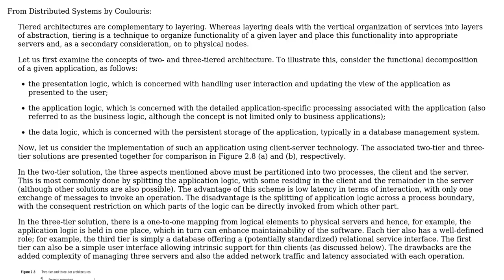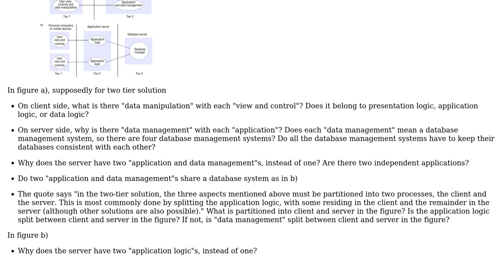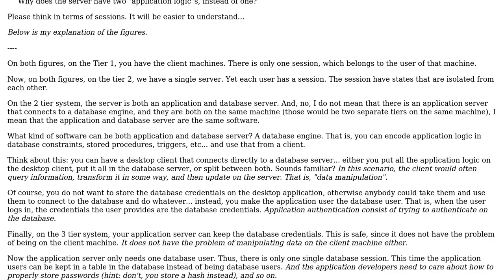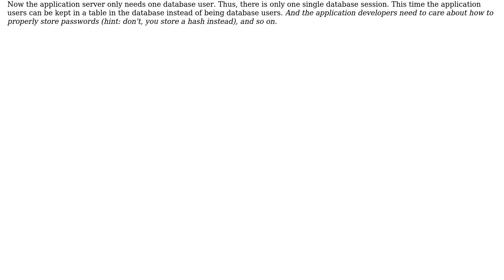Software Engineering: How to understand two-tier and three-tier solutions for web applications?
With thanks & praise to God, and with thanks to the many people who have made this project possible! You are responsible for your own actions.